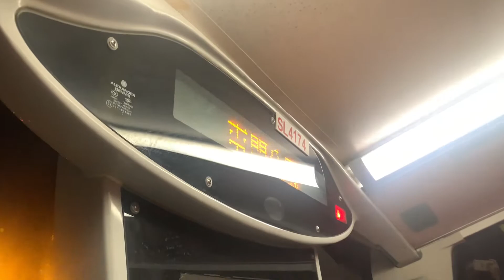九巴62X線 - 屯門公園 + 前往屯門市中心嘅乘客，請在此站落車 + 請緊握扶手 報站（SL4174）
（粵）下一站係屯門公園，前往屯門市中心嘅乘客，請在此站落車。

（英）The next stop is Tuen Mun Park.  Passengers for Tuen Mun Central, please alight at this stop.

（普）下一站是屯门公园，前往屯门市中心的乘客，请在此站下车。